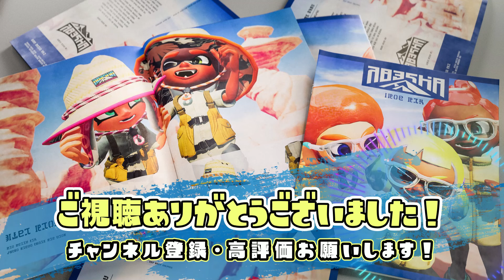【XP29パブロ】フェスの勝ち方：パブロが敵陣で全部倒せばええねん！！ 【Splatoon3】【スプラトゥーン3】【たし】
動画を見てくれてありがとうございます！！　たしといいます。
普段は『スプラトゥーン』をメインにいろんな新作や過去の名作を不定期で配信しています！！

■メンバーシップ開設！！
スタンプや絵文字が使えるほか、専用discordで情報交換や雑談、一緒にゲームなどができます！！

■サブチャンネルを作りました！！ スプラ以外のゲームを主にやっていきます！

■discordサーバー開設！　たしとやリスナー同士で雑談や情報交換したい方はぜひ！
(※基本的にはよくコメントしてくれて、たしが認知している人のみ承認します。)

【スプラ3実績】
・最高XP2925
・最終322位（アサリ）
・全ルールはXP2680↑
・持ちブキはパブロのみ

■注意事項
・自分や視聴者さんが不快になるような行動・コメントはなしで！
見つけたら注意無しで即ブロックします。
・試合中はコメ返し遅いです。なるべく全てのコメントを返すようにしてますが、万が一見落としてたらごめんなさい……！
・リスナー同士で配信に関係ないコメントばかりすることは止めてください。